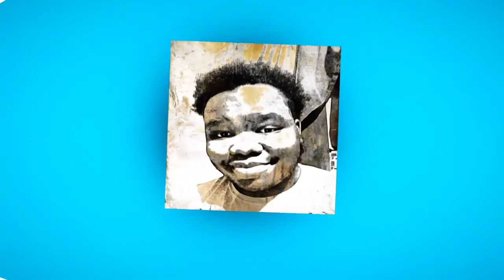The Sleep/Sinister Night Guards of Rock Bottom (Spongebob SquarePants: BRBB Rehydrated #11)